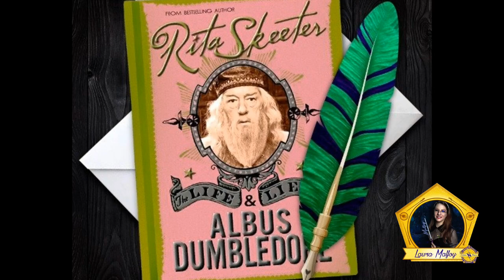Cápsula Mágica ⚡ ¿Rita Skeeter nunca sospechó del romance de Dumby y Grindy?